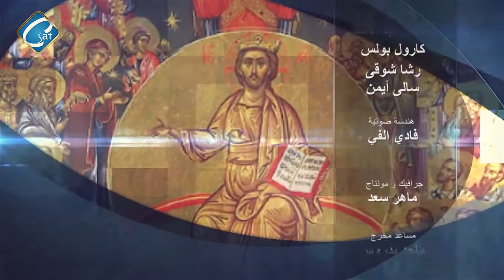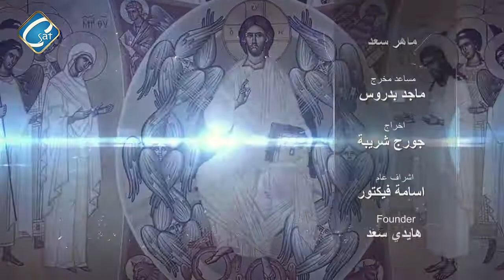برنامج مكانة القديسيين حلقة 35 عمل الله في الضيقة مع استير جزء الثانى مع القمص/ابانوب لويس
علام مصري بكفاءة عالمية تمكن المصريين من وضع تصور لمستقبلهم ، من خلال منحهم خدمة اعلامية مهنية ودقيقة وبيئة تفاعلية لنكون صوتهم في كل مكان ، ولنكون انعكاسا للواقع ومنارة لمستقبل ديمقراطي ، يبني فيه مجتمع حر ومستقل يحترم المواطنة والتنوع ويتصف بالتسامح وقبول الاخر ويسعي الي التنمية والتقدم